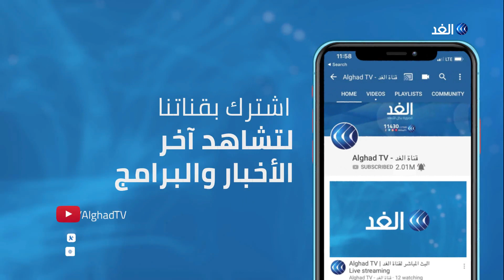مراسل الغد: حضور كبير للإعلام اللبناني أمام المحكمة الدولية في لاهاي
يستعد قضاة المحكمة الخاصة التي تدعمها الأمم المتحدة لإصدار حكمهم في قضية اغتيال رئيس الوزراء اللبناني الأسبق رفيق الحريري عام 2005. وتعلن المحكمة حكمها بحق 4 من أعضاء من حزب الله، يواجهون تهما بالمسئولية عن الجريمة.
مزيد من التفاصيل في مداخلة مراسل الغد في لاهاي محمد لافنيش.